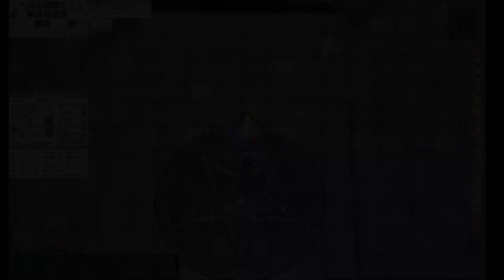RO GGT SC Solo OGH 28:36 Full Gameplay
แตก 1 เพราะลืมเช็ค Shadow Spell ก่อนลุย
มอนเยอะแยะมาตายเพราะ Ghoul โธ่ชีวิต

สอบถามได้ จะพยายามตอบทุกคอมเม้นถ้าเป็นไปได้

พักเหนื่อยเล่นเกม มารวมตัวเล่นบอร์ดเกม ย่านปิ่นเกล้า